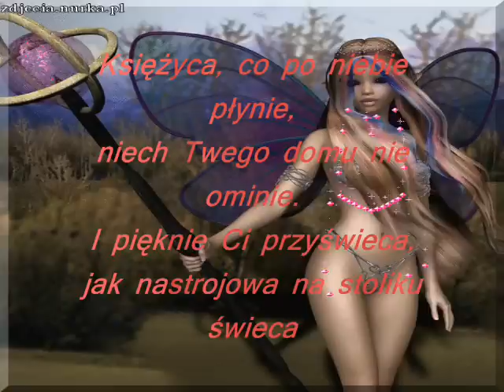MILYCH SNOW - DOBRANOC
Spójrz proszę przez okno - miliard gwiazd na niebie
I każda się blaskiem uśmiecha do Ciebie
Mój Anioł modlitwę do nieba zanosi
O sen najpiękniejszy dla Ciebie poprosi...
        DOBRANOC
Więc uśnij, wtul głowę w cieplutką poduszkę
A ja mówię Ci dobranoc i przesyłam buziaczka na noc!!!